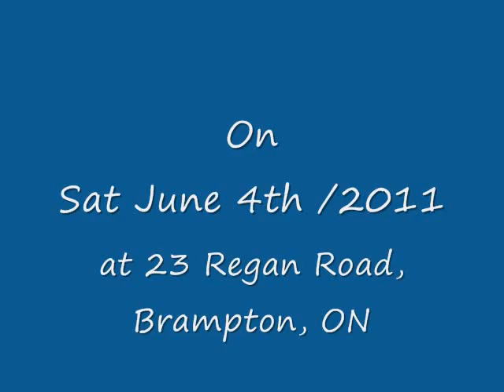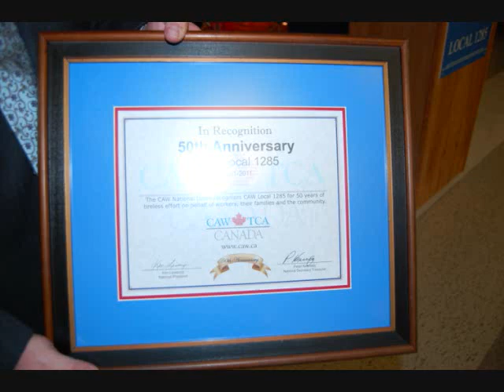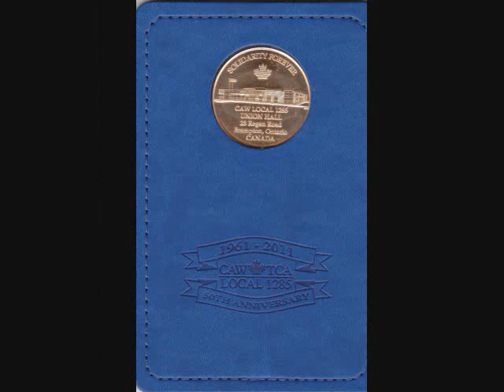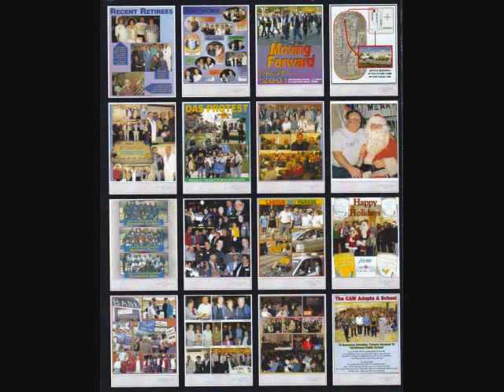CAW1285 Celebrations.wmv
On Sat June 4/ 2011 members of the C A W Local 1285 celebrated 50 years of SOLIDARITY at the Local-hall situated at 23 - Regan Road in Brampton. National President Ken Lewenza and Hon. Peggy Nash, Finance critic of the Opposition NDP Party graced the occasion. Among other prominent members present were Tim-O-Neil, Terry Gorman, Paulo Ribeiro